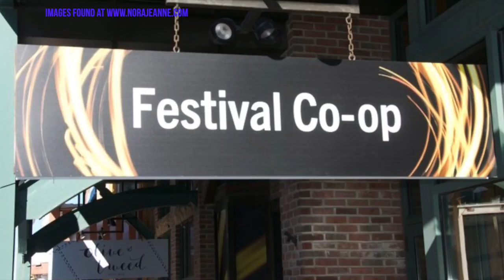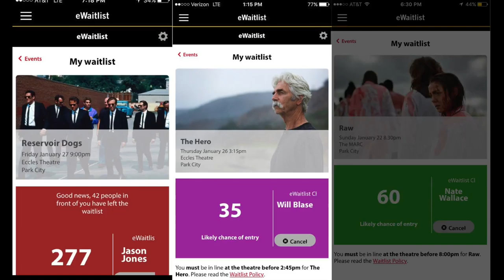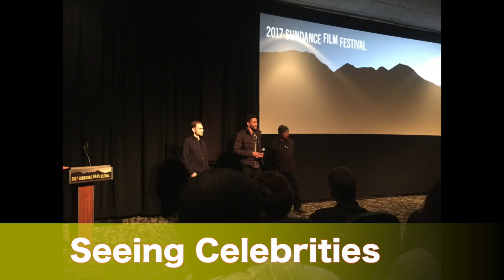Top 6 experiences at Sundance 2017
There were so many awesome things at Sundance This Year!!  Here are Our Top Six!!